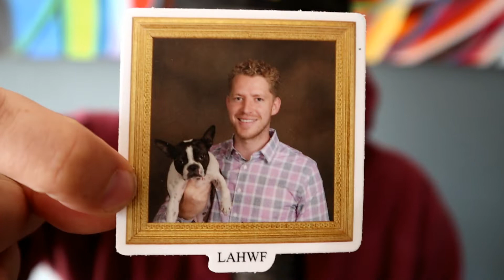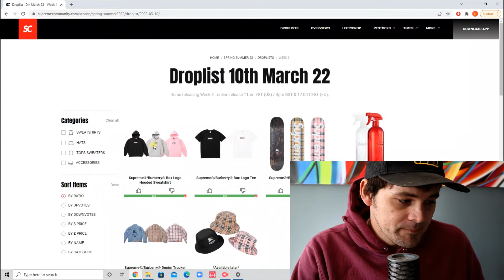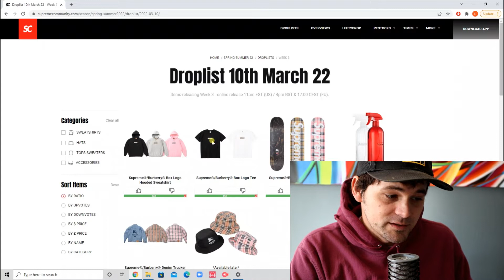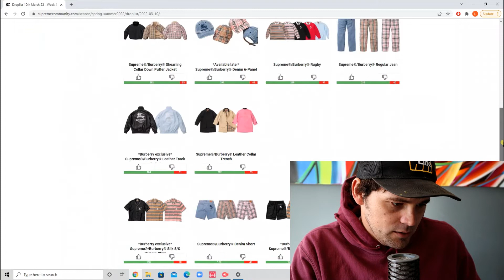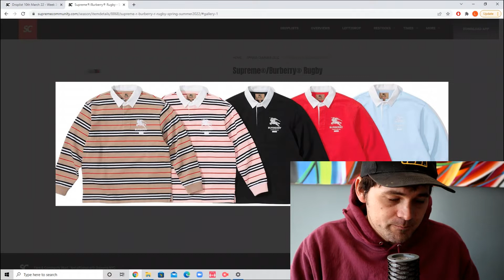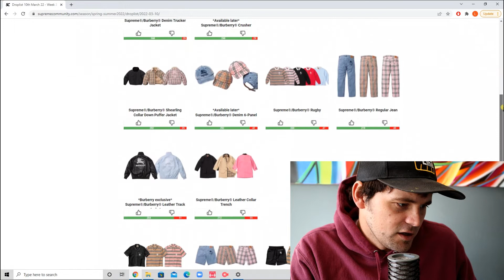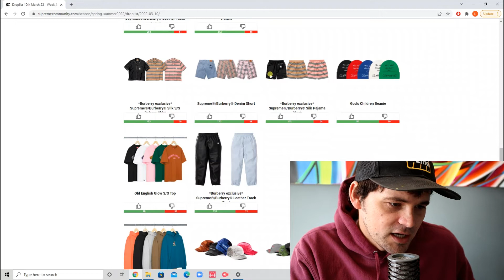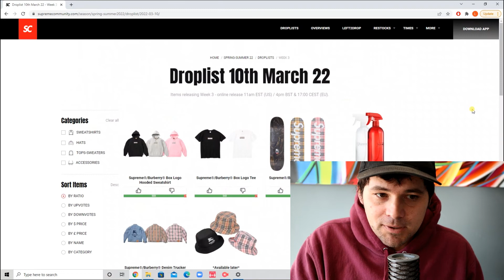Supreme X Burberry S/S Week 3 (WHAT TO COP)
How I'm going to cop for profit!!